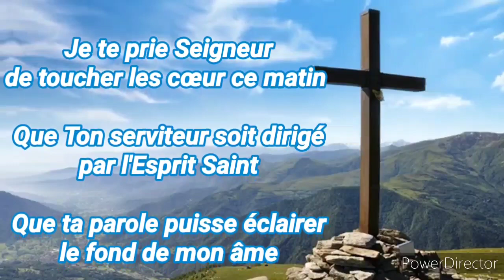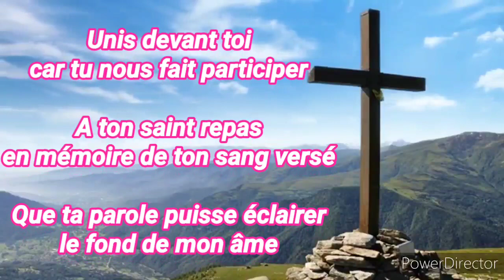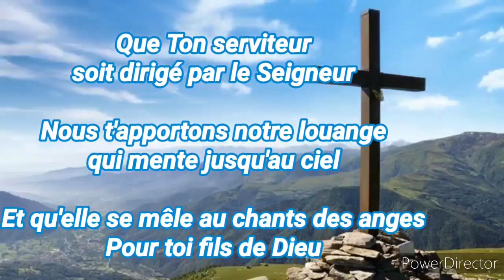Play-back Je te prie seigneur (avec parole)